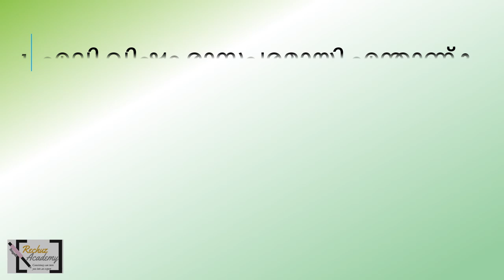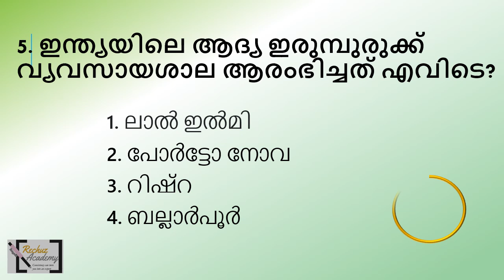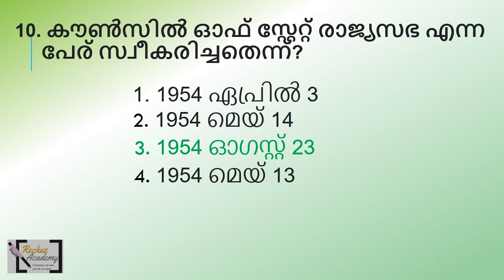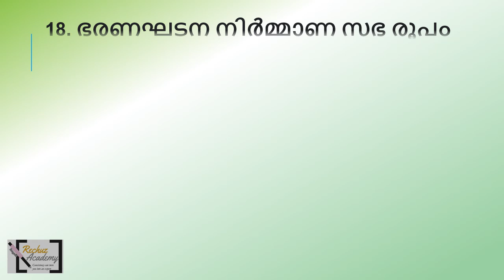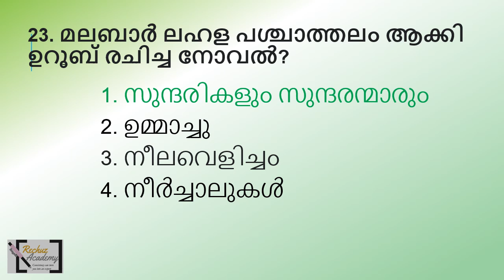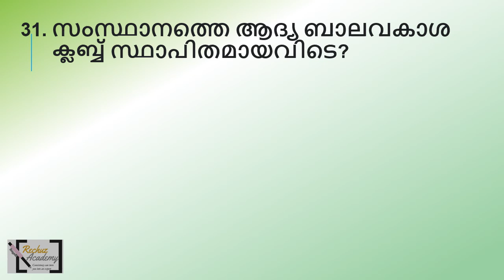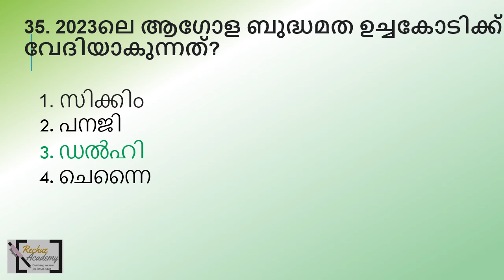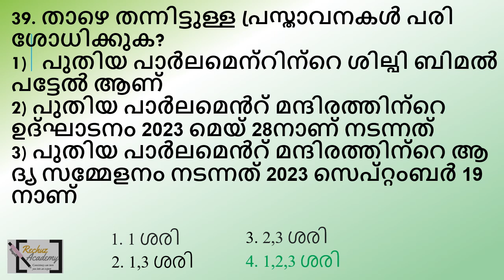ldc 2024 ദിവസവും ഓരോ Mock Test എഴുതി പഠിക്കാം QUESTION PAPER-69